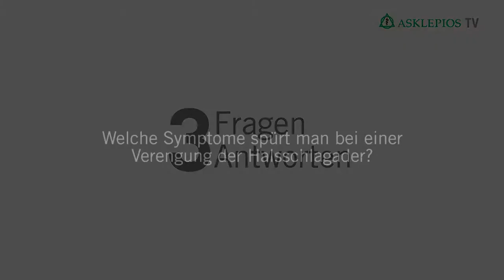Verengung der Halsschlagader: 3 Fragen 3 Antworten | Asklepios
Rund 265 000 Menschen in Deutschland haben jährlich einen Schlaganfall. Bei rund 30 000 Menschen ist eine sogenannte Carotisstenose, also eine Verengung der inneren Halsschlagader Auslöser für den Schlaganfall. Dr. Harald Daum, Chefarzt der Gefäß- und Endovaskulären Chirurgie am Asklepios Klinikum Harburg
erklärt, welche Veränderungen an der Halsschlagader zu einem Schlaganfall führen können und wie eine Engstelle an der Halsschagader behandelt wird.